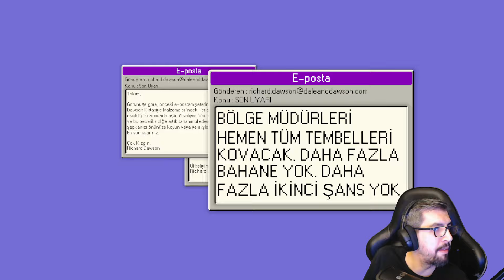İSVEÇ'TEKİ YENİ OFİSTEYİZ | Dale & Dawson Stationery Supplies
"Dale & Dawson Stationery Supplies" şirketinde bir ofis ortamında Müdür, Uzman veya Tembel biri olarak rol oynayın. Tembel çalışanlar, Müdür'ün şüphelerini çekmemek için Uzmanlar gibi davranarak ortamda kaybolurlar. Kazanmak için aldatmayı ortaya çıkarın veya başlatın.